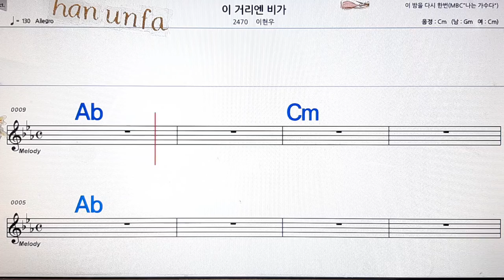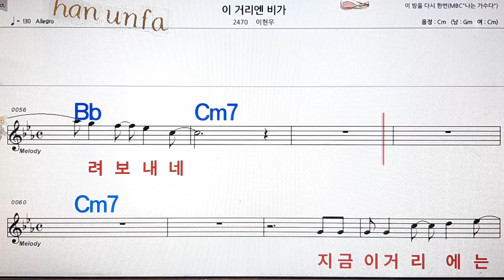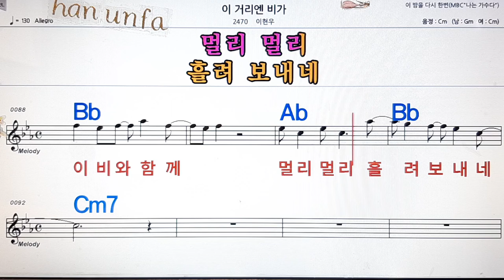이 거리엔 비가/이현우💋노래방, 통기타 , 코드 큰악보, 가라오케, 반주💖Karaoke, Sheet Music, Chord, MR